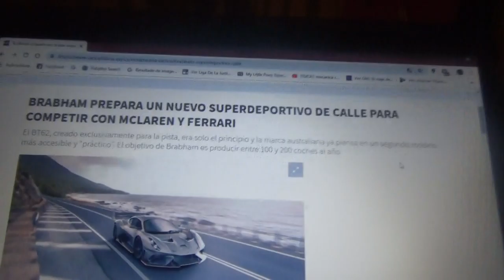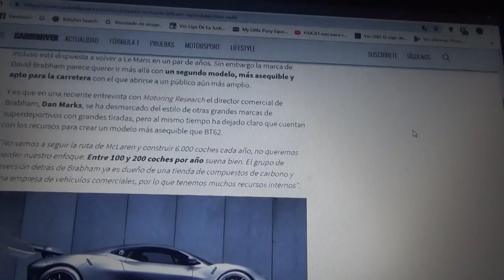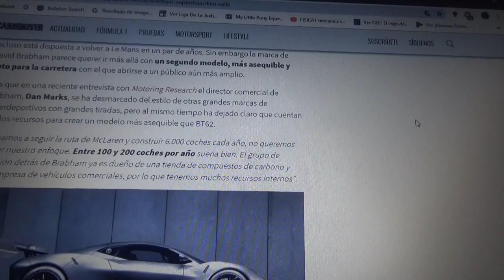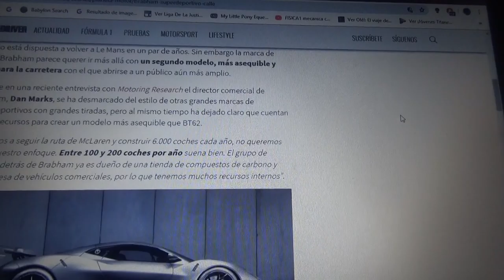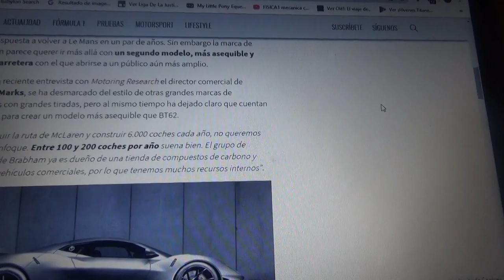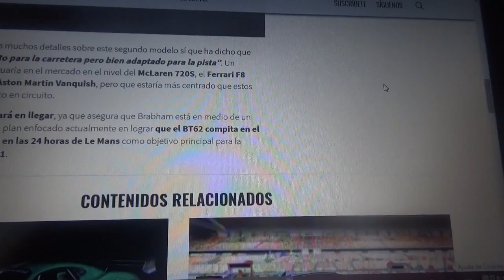Brabham prepara un superdeportivo apto para la calle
La nueva firma australiana creada y dirigida por el ex F1 e hijo del tricampeón mundial Jack Brabham David Brabham asegura que el BT62 es solo el comienzo y que se deportivo de calle competirá con Ferrari y Mclaren